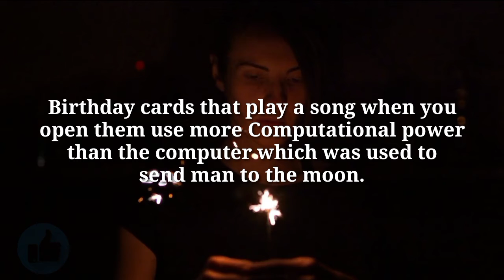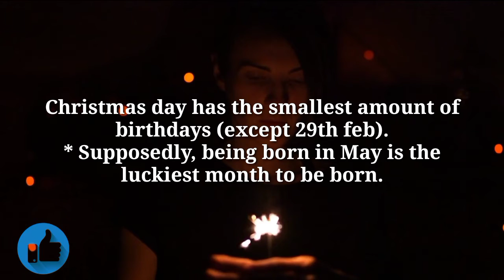UNKNOWN INTERESTING FACTS ABOUT BIRTHDAY DATES🎂🎂 | BVN Nayak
unknown and interesting facts
interesting facts
unknown facts
amazing facts
top facts
top interesting facts
latest interesting facts